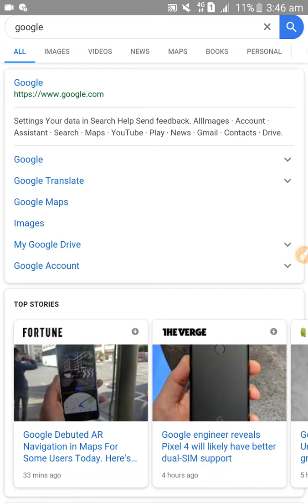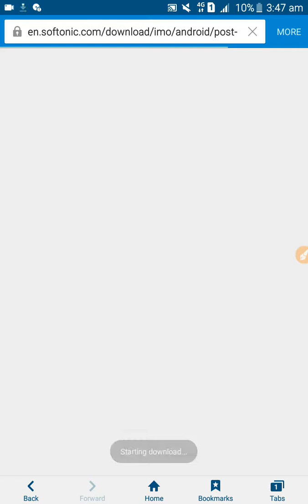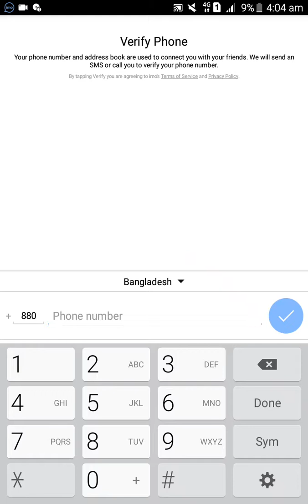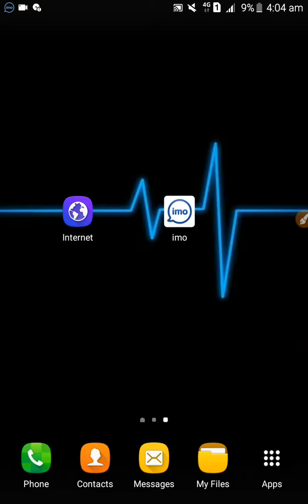Google থেকে কিভাবে apps download করবেন। মোবাইল দিয়ে।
আমার ভিডিও গুলো ফেসবুকে শেয়ার করে অন্যদেরও দেখার সুযোগ করে দিবেন || আশা করি আমার চ্যানেলটির সাথেই থাকবেন || ধন্যবাদ..